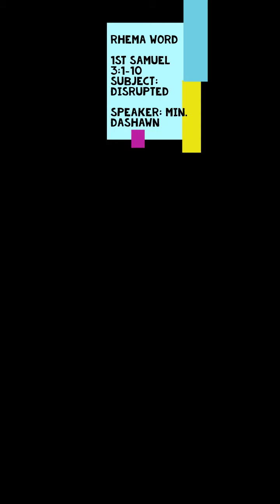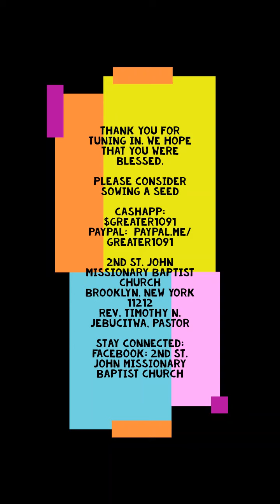4-26-20 Worship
2nd St. John Missionary B.C. is located in Brooklyn, New York.